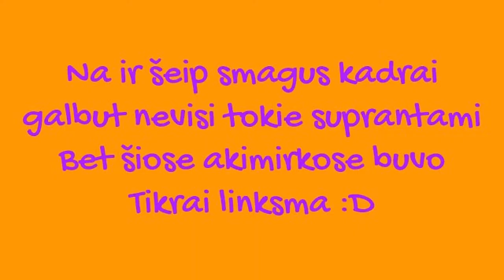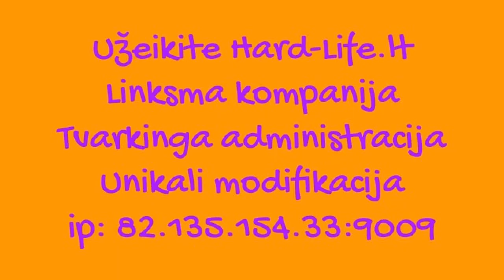Linksmi kadarai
Video by Georgio_Armani užeikite ip: 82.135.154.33:9009